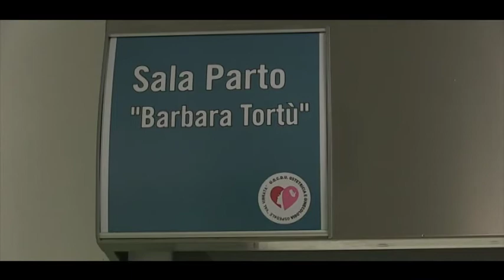A Sant'Omero il parto indolore e il parto in acqua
Inaugurate sabato scorso a Sant'Omero le nuove sale parto. Per le nuove puerpere, l’offerta sanità sarà ancora più ampia e qualificata grazie alla possibilità di poter usufruire di una struttura per il parto in acqua e di un’altra per il parto indolore.